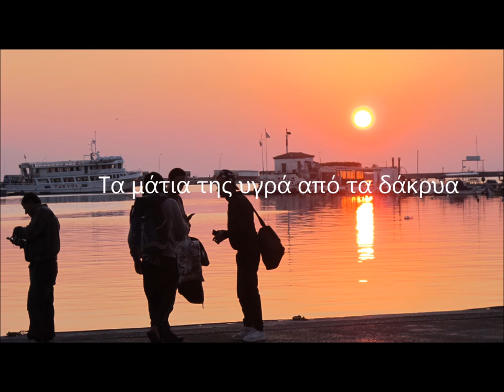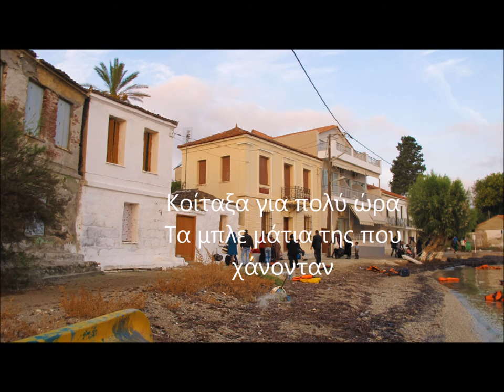Άφησα την πατρίδα μου